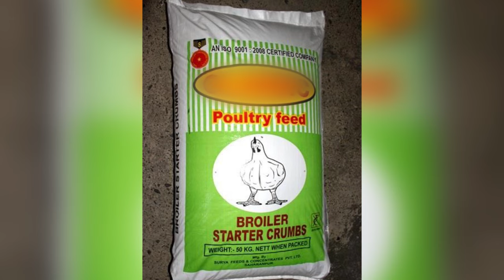HOW TO START A SUCCESFUL BROILER CHICKEN FARM WITH A SMALL BUDGET.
Have you always wanted to venture into chicken farming or any other type of bird farming in Kenya, the this video is for you. In this video we bring you an exclusive interview with one of the  chicken farmers in Kenya. she has over 6500 chicken and sometimes she doubles the number depending on demand.

She made us understand that chicken business is a business that you can start with very little capital and earn a livelihood both the broilers and the layers.